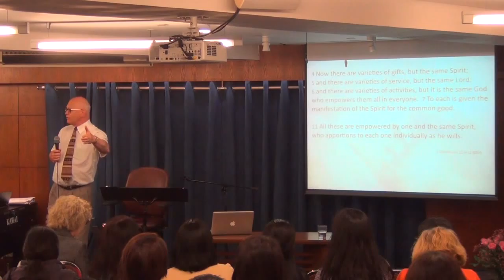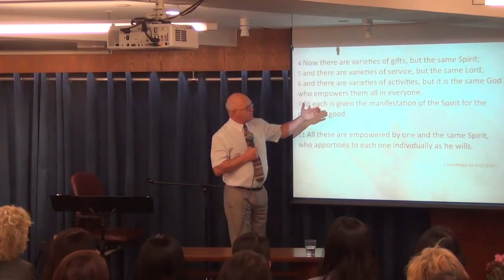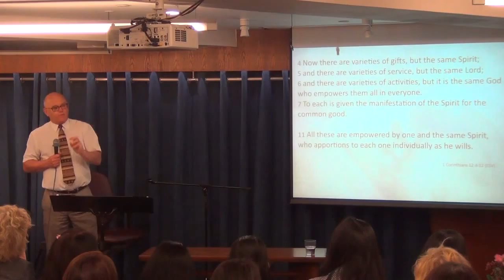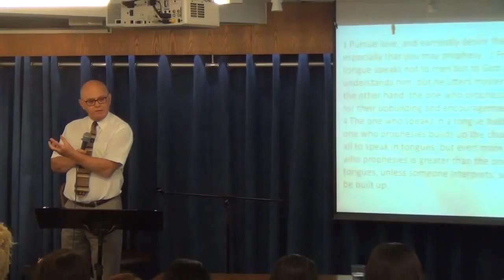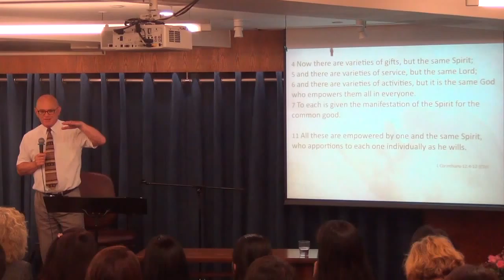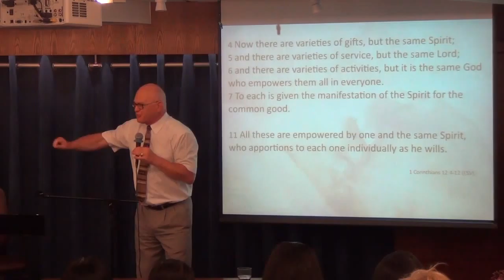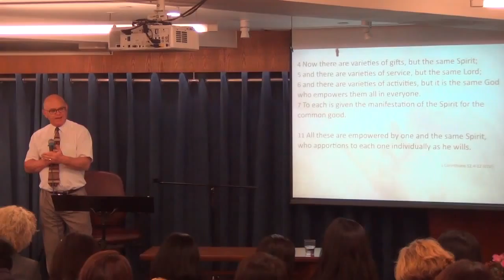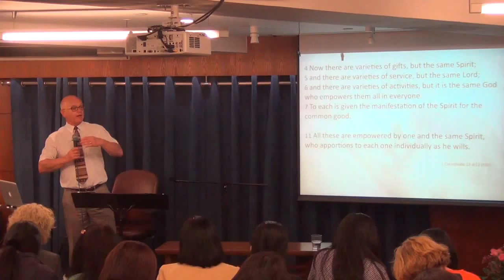What does the Holy Spirit give to us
The Remarkable Spirit
The Remarkable Spirit Session 4 - What does the Holy Spirit give to us. Teacher Dr. Keith Warrington